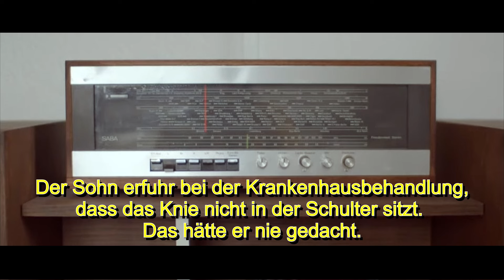Papa-Sohn-Streit eskaliert in Pulp Fiction - Helge Schneider spricht in WG-Szene | Synchro-Parodie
Synchro-Parodie: Papa und Sohn haben einen heftigen Streit wegen einer nicht bezahlten Handy-Rechnung von E-Plus. Sprach-Ton: Helge Schneider [Teile aus Mendy, das Wusical]. Filmausschnitte sind aus der Studenten-WG-Szene aus 'Pulp Fiction'. Die Hauptdarsteller sind Samuel L. Jackson und John Travolta als Jules und Vincent.

Ein Danke geht auch an 'Rentnerbank' für die Inspiration bezüglich allem und insbesondere dem Sprechtext aus 'Mendy...'

Hinweis: ich habe keine Kanal-Monetarisierungen und keinen finanziellen Nutzen an den angegeben Links zu den Quellen.

Der Sprachton in der WG-Szene kommt von Helge Schneider's 'Mendy, das Wusical' und ist z.B. hier zu bekommen

Der Helge Schneider Referenz-Hörspielausschnitt am Ende ist aus 'Partypeople (beim Fleischer)' - Klaus mit Helmut und Erwin:

Hintergrundmusik erstellt mit Soundsamples von Magix

Quelle des 'Radios' am Anfang und Ende konnte ich nicht mehr eindeutig feststellen, sehr wahrscheinlich ist sie aus pexels.com

Bi.b.and.upl.erl bzw. ni.bea. - Ton [Äqui.] erl. - 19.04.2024